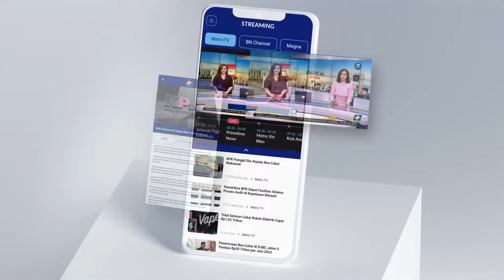Cuaca Ekstrem, Dua 'Tungboat' Tenggelam [Metro Hari Ini]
MetroTV,
Cuaca ekstrem disertai gelombang tinggi mengakibatkan dua kapal tugboat floating crane tenggelam saat berlayar di perairan Tabanio, Kalimantan Selatan. Sebanyak 20 kru kapal berhasil dievakuasi dalam kondisi selamat.